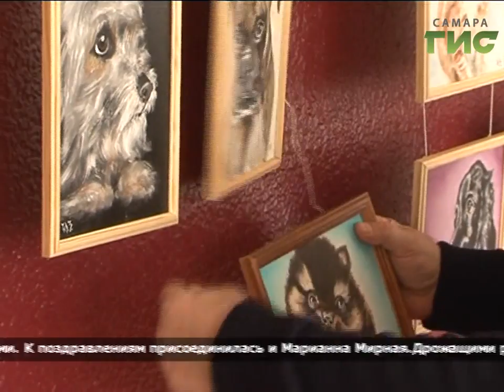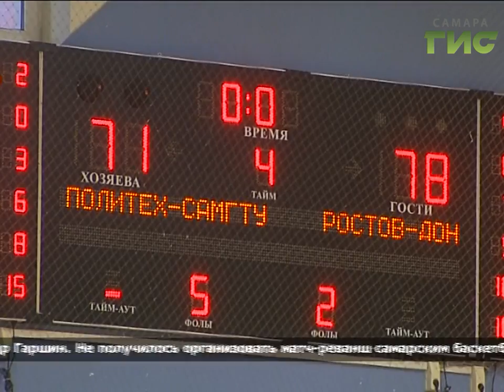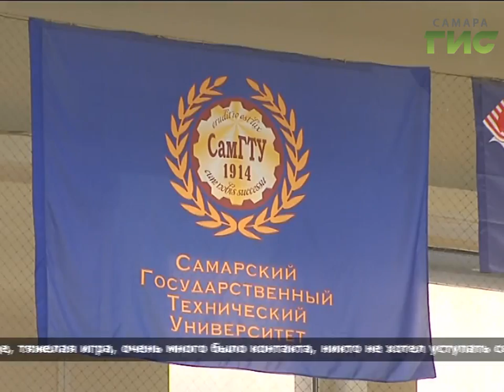«События» от 14.03.2017 (вечер)